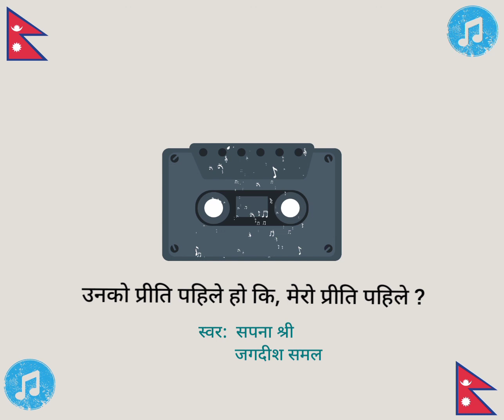Unko Preeti Pahile Ho ki | Song | Yeti Ramro Muhaar Hajur Pahile Kaha Thiyo | Madhav Prasad Ghimire